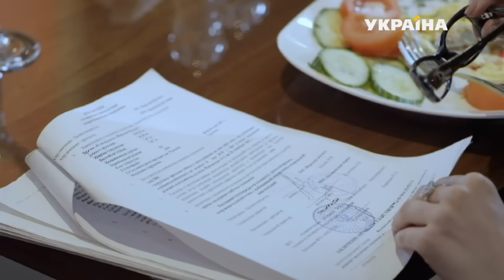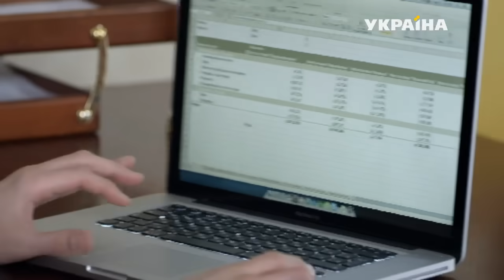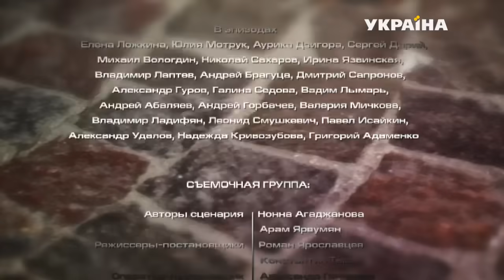Королева игры (26 серия)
Лучший друг Николай отбирает у Павла дело жизни – отель. Из-за этого Павел решил покончить жизнь самоубийством. Через 23 года сын Павла Сергей хочет отомстить Николаю за смерть своего отца и вернуть отель.

Осуществить месть он хочет через дочь Николая Анну, так как она — это единственная возможность подобраться к нему. Но есть проблема… Совращая дочь своего злейшего врага, Сергей сам влюбляется в Анну. Сергей захочет бросить идею о мести, но у его любовницы Ольги совсем другие планы. Позднее Анна узнает о сговоре против ее семьи.